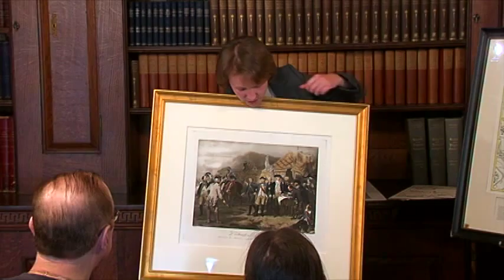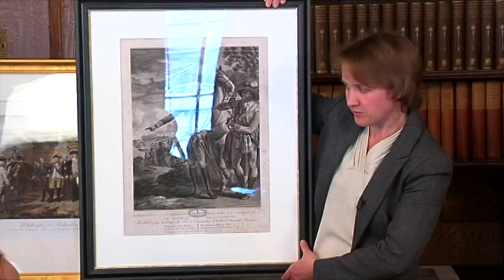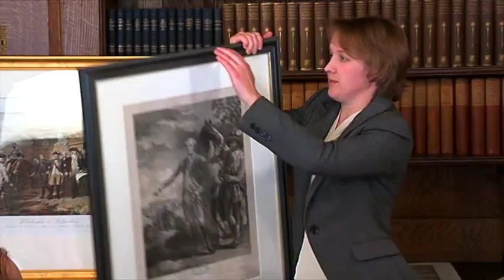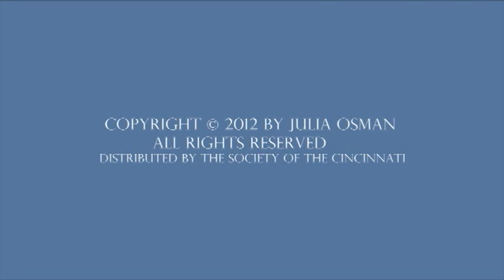Part 5 of 5: Consequences of the Battle of Yorktown: Merci, France!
Julia Osman, Professor of History at Mississippi State University and the Society's 2008 Tyree-Lamb Fellow discusses the indispensable French support in the decisive battle at Yorktown, which led to the close of the American War for Independence.

The Society of the Cincinnati is an institution dedicated to promoting the memory and ideals of the American Revolution.  Founded in 1783 by the officers of the Continental Army, the society is named after Cincinnatus, a patriotic leader who refused rewards for serving the Roman republic.  With headquarters in Washington, D.C., the society has nearly 4,000 members in the United States and France.  The society's library, museum and educational outreach programs promote advanced research and popular appreciation of the men and women whose sacrifices secured American independence.